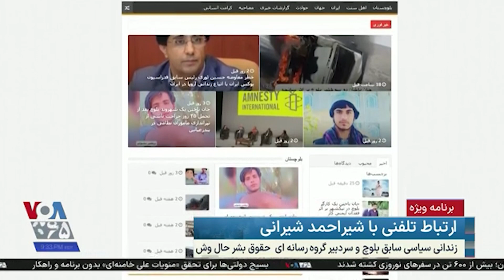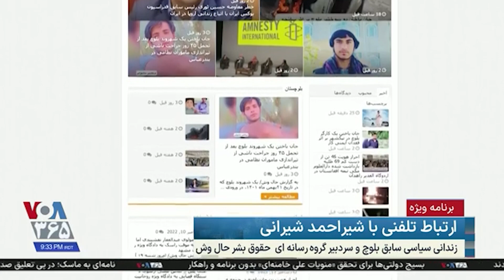توضیح شیراحمد شیروانی از سردبیران حال‌وش درباره تلاش‌ها برای اطلاع‌رسانی در سیستان و بلوچستان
توضیح شیراحمد شیروانی از سردبیران حال‌وش درباره تلاش‌ها برای اطلاع‌رسانی در سیستان و بلوچستان  | بخشی از ویژه برنامه: روزنامه‌نگاری پس از مهسا